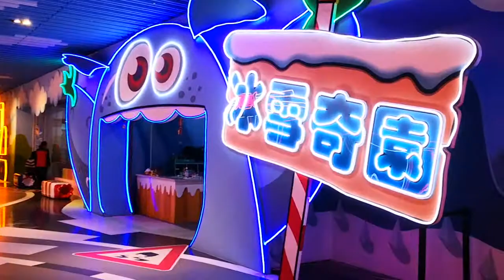台中【異想新樂園 】全台最大3000坪室內親子樂園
[景點說明]▼
異想新樂園 ( Dali Art Plaza 藝術廣場 ) 位於 台中軟體園區 B2，是適合闔家休閒的新景點，樂園總面積約3000多坪，包含親子樂園及特殊展覽。
親子樂園有淘氣堡、繩網迷宮、探索樂園、家家酒、VR彈跳床、運動農場、F2卡丁車等等7大區域，每個區域都能創造家長與孩子們的美好親子時光。
展覽區：宙影幻境-傳奇(IG打卡知名熱點)，以鏡面打造並結合光影及互動科技，夢幻場景讓人拍不完。 冰雪奇園 為仿真造雪展區，隨時都可體驗零下10度的雪世界。